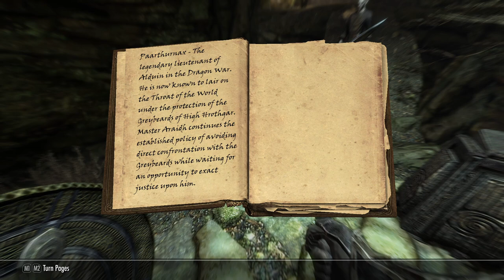We Face the Incredible Might of Mikrul Gauldurson - Let's Play Skyrim (Survival, Legendary) #195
Into the bowels of Folgunthur!
The last of the three Gauldur amulet fragments is within reach!
Can the last of the three Gauldurson offspring be beaten?!

Mod list:
SkyUI
SkyUI AIO Survival (SAS) SE CCSM
Customizable Camera